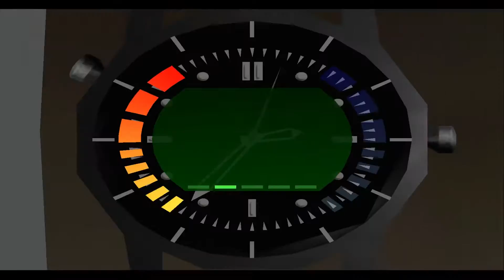FRIGATE - Goldeneye 007 Part 6